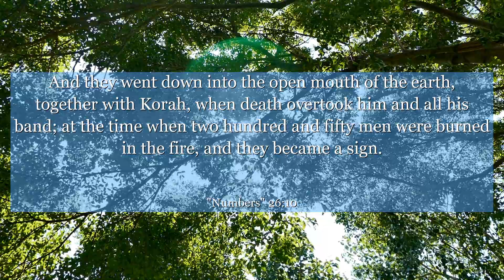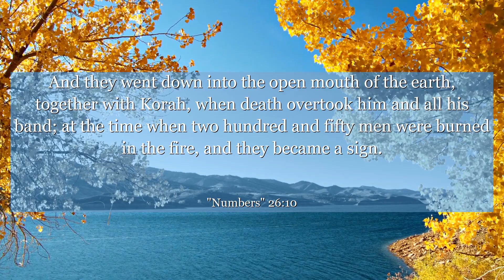Numbers 26:10 And they went down into the open mouth of the earth, together with Korah, when death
In Numbers 26:10, discover a profound lesson of resilience and growth. This verse showcases the strength to overcome challenges, reminding us that our past does not define our future. Embrace the power within you to rise above and create a brighter tomorrow. Let this verse inspire you to rewrite your story and embrace the endless possibilities that lie ahead.